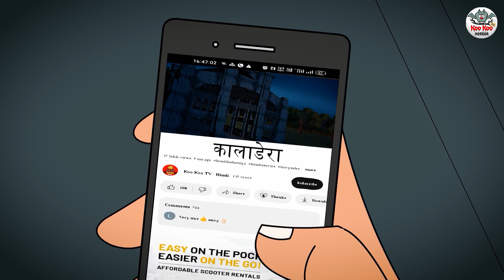کالادرا | Urdu Horror Stories | Urdu Kahaniya | Bhoot Ki Kahaniya Urdu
Story :- Kaladera